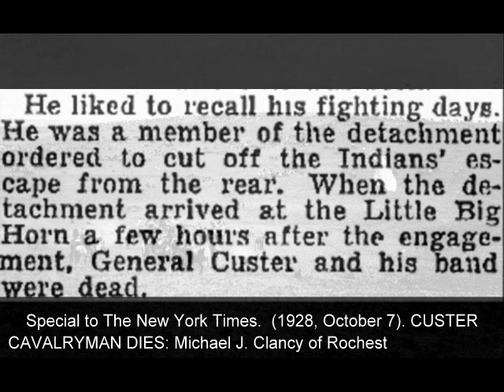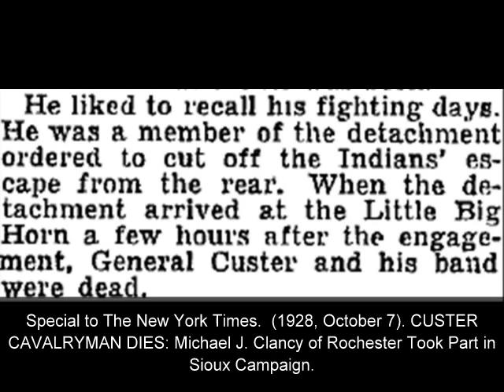The Impostor Roster #13: Frauds of Custer's Last Stand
Highlighting Michael J. Clancy's fraudulent claim of being a survivor of the Battle of the Little Bighorn.

For the new introduction to the Impostor Roster series of videos, please I've included a better description and a bibliography in the description of that video. Feel free to send suggestions on how I might improve the series.